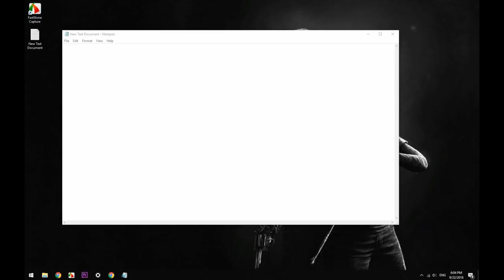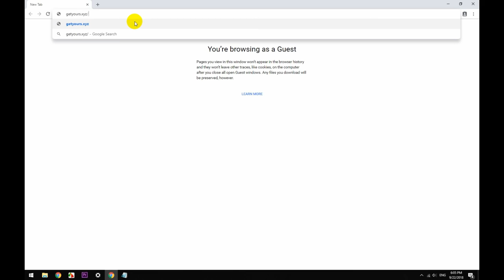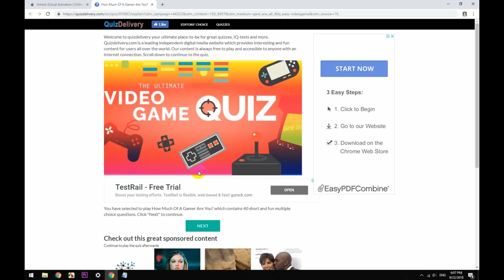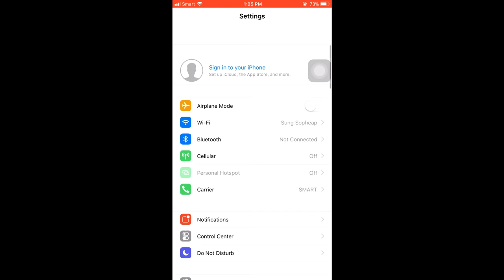How to unlock icloud on iPhone Xs Max and any ios free 2019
unlock icloud iphone 6
unlock icloud activation lock ipad
unlock icloud iphone 7
unlock icloud iphone 5
unlock icloud activation lock 2019
unlock icloud iphone x
unlock icloud ipad